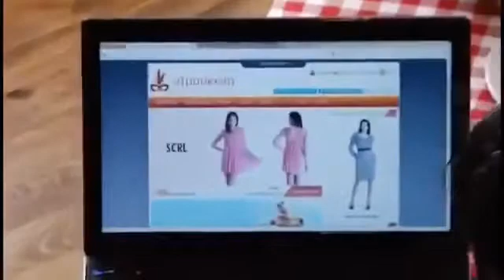İzleyin ve keyfini çıkarın çok komik